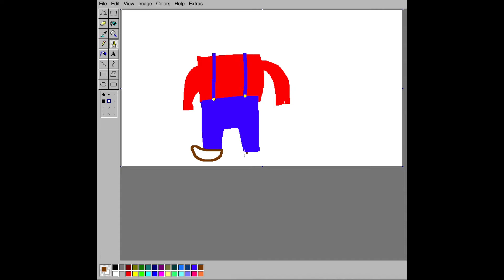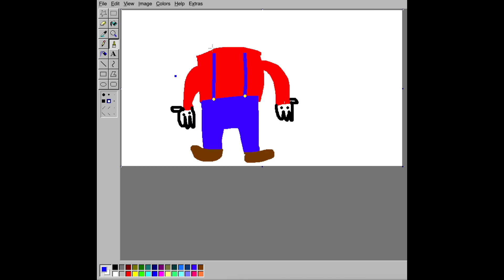Mario Drawing Tutorial: Part 2 (Added Details)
michelangelo made this